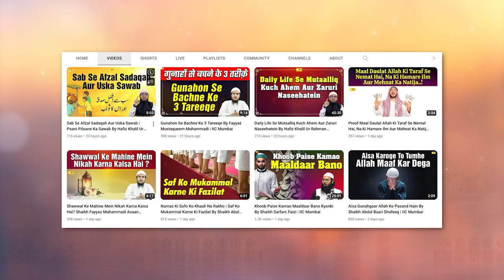Azaan Aur Iqamat Ke Darmiyan Ki Dua Qubool Hoti Hai By Shaikh Afaque Ahmad Sanabili Madani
Bank Account Details:
ILM FOUNDATION
ICICI Bank
Savings account
IFSC CODE-ICIC0001028